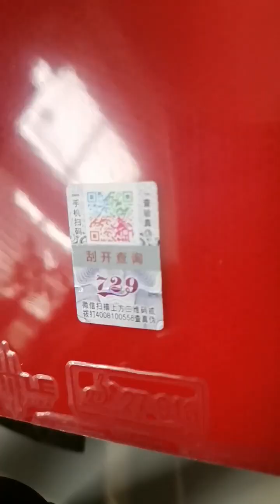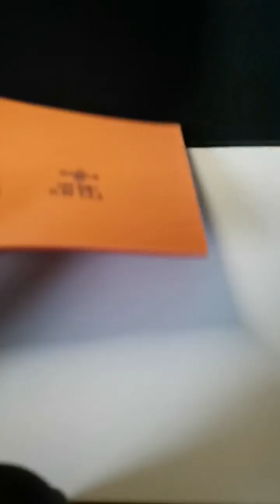20240807 tabletennis gluing battle3 乒乓球